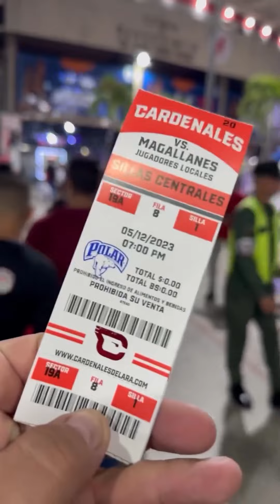Fabián los sueños si se pueden cumplir... Video de Soy Vidal